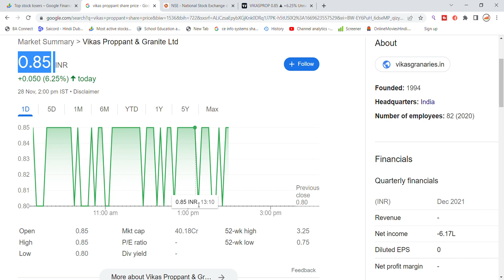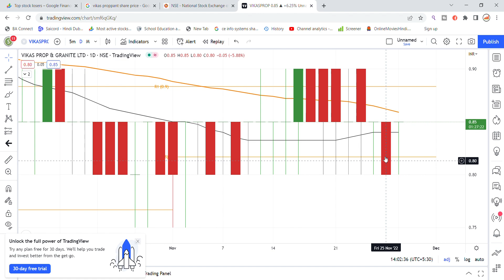Vikas Prop Share Latest News Today | Vikasprop Share News | Share Market Latest News